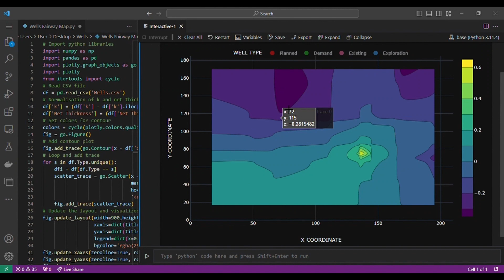2D Contour Plotly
🌍 Join Our Upcoming Course On Python For Oil & Gas for a game-changing opportunity! 🚀

PEA Is thrilled to announce that We are hosting a highly anticipated 2-Month Virtual Python Course for Oil & Gas professionals. 🐍🛢️

Here are the key details about this transformative course:

📅 Course Duration: 2 months (Starting `16th March 2024)

⌚ Live Training Sessions: 9 Pm Indian Time - 2 Hours / Day (Sat & Sun Only)

🎓 Expert Instructor: Our highly experienced instructor Nashat J. Omar brings a wealth of industry knowledge and practical expertise.

💻 Hands-on Learning: Participants will engage in real-world case studies and practical exercises to reinforce their learning.

Don't miss out on this invaluable opportunity to upskill and transform your career! 🔝

Limited spots are available, so secure your place today.

Best Regards

Don't let this chance slip away! Join us on this transformative journey and unlock the power of Python for oil and gas success. Let's propel your career to new heights together! 💪